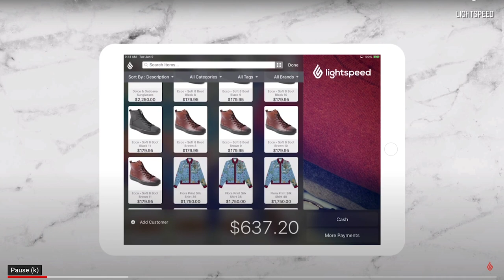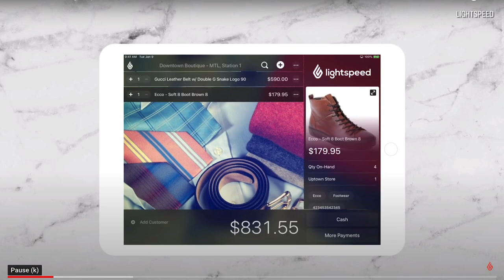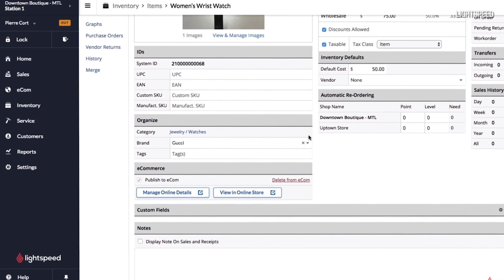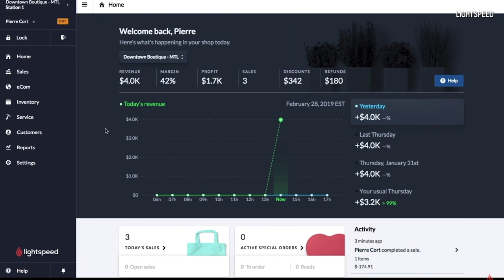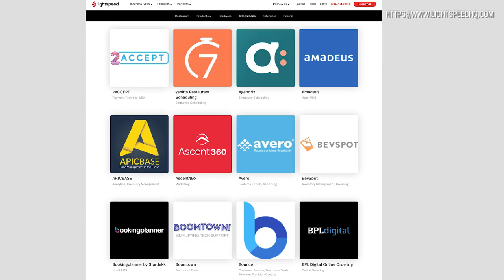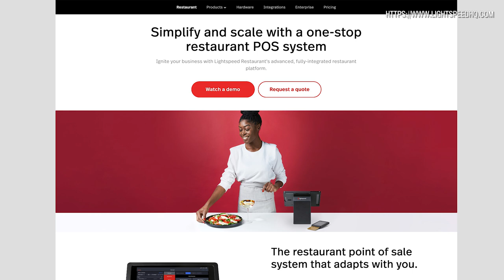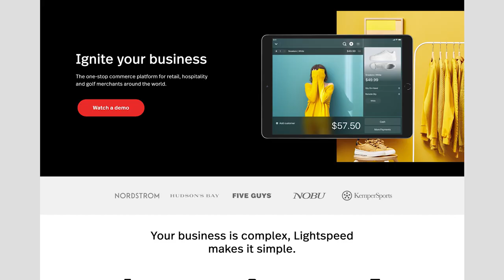Lightspeed pushing ahead after short-seller report hits stock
Lightspeed's new chief executive JP Chauvet talks with Financial Post's Larysa Harapyn and addresses a short-seller report that hit the company's share price and lays out his roadmap to profitability.